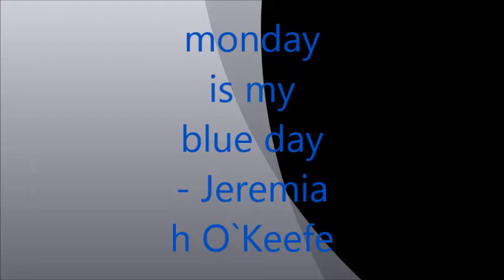Jeremiah O`Keefe monday is my blue day